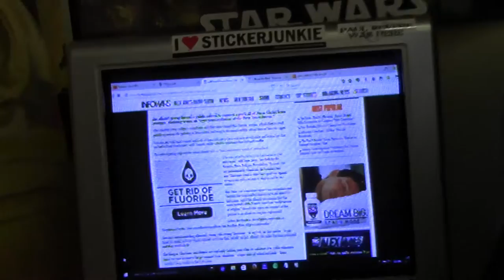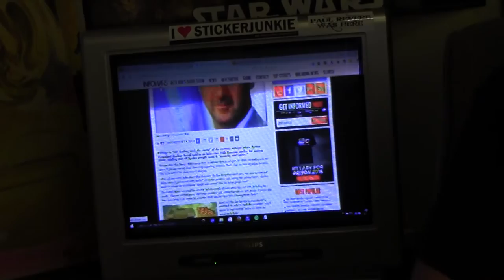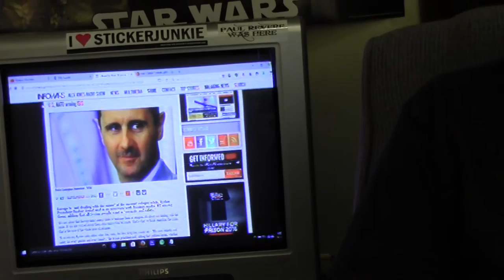2/2 CORRECT VIEWS 9/23/15 THE EVIL SHOW: Sept '15,Blessing/Christ Ban, Stripped/Raped,NukeWar,Assad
'Tis Sam Di Gangi of The Media Speaks (dot com) with a show of EVIL. IS September going to be the beginning of the end? Will we open black holes, let demons in, or be judged by God? Some scoff and scoffing is a right. so scoff. Scoffers still want news and this show has it.
      Some believe and that is encouraged. What THIS show covers is WHY would be judged if, in fact, it is coming here on September 23rd. We have;
Just what ARE people saying regarding this date and this September 2015?;
Students THANKFULLY revolt against being banned from saying, "God bless you.";
Our law enforcement is conducting roadside searches that are in many cases tantamount to rape.  Not only is our GOD GIVEN 4th Amendment being hurt but so our bodies and sense of dignity;
Speaking of rape. German media is now HIDING and covering up rape as not to offend Muslims;
Ozzy Osbourne referred to nuclear war as "The Ultimate Sin" and here we cover why he said it. What shows the power of the elites to kill the average man more than this? Covered here is how the US is placing nuclear weapons in Germany - the rape cover up savages who also destroyed Greece while MAKING MONEY DOING IT - to use against potentially Russia. INSANITY!;
Atheists FORCE Jesus Christ out of public schools. This is important EVEN if you are NOT Christian and I explain why I detail;
.the Dumbdee of the Day for Obama - again - for funding our enemies to defeat Assad who while vile, is NOT as vile as those we fund to defeat him!
Sam